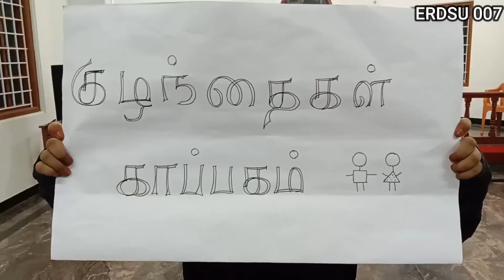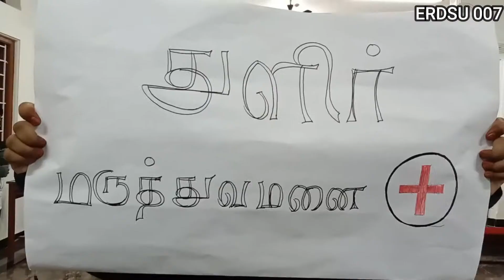ADVENT 2021 | CSI St Peter’s Rural Pastorate, Erode